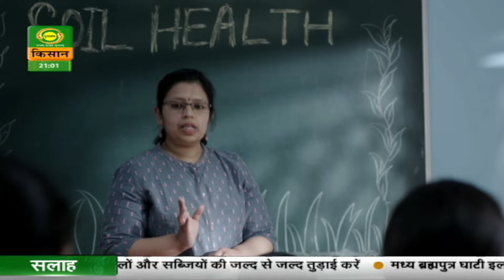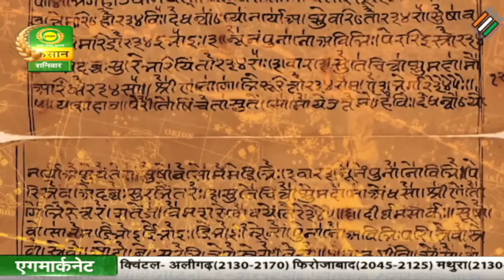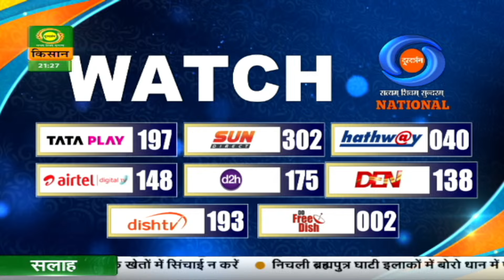Sarkar Aapke Saath | सरकार आपके साथ : मृदा स्वास्थ्य कार्ड पोर्टल | DD Kisan | March 30, 2024